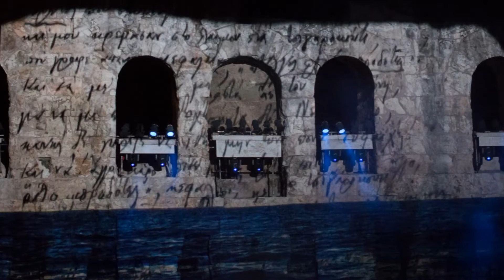Σαν την πατρίδα εκείνη - Κώστας Μακεδόνας | 1906 Αγχίαλος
Κώστας Μακεδόνας - Σαν την πατρίδα εκείνη
Μουσική: Ανδρέας Κατσιγιάννης
Στίχοι: Αργύρης Χατζηνάκης

Με αφορμή τη συμπλήρωση 110 χρόνων από το Ολοκαύτωμα της Αγχιάλου της Ανατολικής Ρωμυλίας που έγινε στις 30 Ιουλίου 1906, το Δ.Σ. του Συλλόγου Αγχιαλιτών της Αθήνας «Η Αγχίαλος» αποφάσισε να δημιουργήσει ένα ιστορικό, μουσικό, λογοτεχνικό έργο με το χρονικό του ολοκαυτώματος και τη διαδρομή των προσφύγων μέχρι την εγκατάστασή τους στη Νέα Αγχίαλο.

Τα κείμενα και οι στίχοι είναι των Γεωργίου Σουρή, Κώστα Βάρναλη, Αργύρη Χατζηνάκη, Δράκου Μαυρομάτη και του Απόστολου Ζαφειρόπουλου, πρόεδρου του Συλλόγου Αγχιαλιτών της Αθήνας.
Ο Ανδρέας Κατσιγιάννης έγραψε τη μουσική και τα τραγούδια του ντοκιμαντέρ, που κυκλοφόρησε πριν από λίγες μέρες σε ένα βιβλίο με cd, με τίτλο: «1906 - Aγχίαλος - Ανατολική Ρωµυλία - Βόρεια Θράκη».

Αφηγητής είναι ο Νίκος Ξανθόπουλος και τραγουδούν ο Μανώλης Μητσιάς, η Ελένη Βιτάλη, ο Κώστας Μακεδόνας, ο Δημήτρης Μπάσης και η παιδική χορωδία του Σπύρου Λάμπρου. Σολίστ στο βιολί είναι ο Λευτέρης Ζέρβας.

Ανδρέας Κατσιγιάννης (σαντούρι, πιάνο), Αλέξανδρος Αρκαδόπουλος (κλαρίνο, καβάλι), Σωτήρης Μαργώνης (βιολί), Πάνος Δημητρακόπουλος (κανονάκι), Απόστολος Βαλαρούτσος (κιθάρα), Geo Teo (συνθετικούς ήχους), Γιάννης Πλαγιανάκος (κοντραμπάσο), Κώστας Μερετάκης (κρουστά), Νίκος Μέρμηγκας (λάφτα, λαούτο), Απόστολος Βαγγελάκης (soprano σαξόφωνο).

Η ηχοληψία, η μίξη και το mastering έγιναν από τον Γιάννη Μπαξεβάνη στο studio Antart. Η φωνή της Ελένης Βιτάλη ηχογραφήθηκε στο studio Odeon από τον Ηλία Λάκκα. Υπεύθυνος της παραγωγής, που πραγματοποιήθηκε από το Σύλλογο Αγχιαλιτών της Αθήνας «Η Αγχίαλος», ήταν ο Απόστολος Ζαφειρόπουλος.

Βίντεο: Μάρω Χρυσανθοπούλου

✍️ Όσο και να θες να ξεχάσεις, δεν γίνεται να μη θυμάσαι. Η Ελλάδα στον προηγούμενο αιώνα ήταν ένα σώμα, ανοιχτές πληγές. Τα σημάδια και αν έκλεισαν, αυτές οι πληγές έχουν μείνει. Το 1922 ήταν ίσως, η μεγαλύτερη πληγή. Η αρχή όμως έρχεται από εκεί, κάπου στο 1906.

Με την ματιά του δημιουργού, προσπάθησα και εδώ, να κινηματογραφήσω μουσικά, την ιστορία της Αγχιάλου. Εδώ και χρόνια, νιώθω τυχερός που ταξιδεύω μέσα στην ιστορία αυτού του τόπου, από την Ίμβρο και την Τένεδο στην Σμύρνη μέχρι το Καστελόριζο και τώρα στην Αγχίαλο. Ομολογώ ότι σε αυτό το ταξίδι είχα αρκετούς συνοδοιπόρους που με τις γνώσεις τους, το πάθος τους και το ταλέντο τους μου έδωσαν δύναμη και έμπνευση. Θέλω να ευχαριστήσω το Σύλλογο των Αγχιαλιτών της Αθήνας και ιδιαίτερα τον Απόστολο Ζαφειρόπουλο, που μέσα από τα μάτια του, είδα τι σημαίνει να αγαπάς και να φροντίζεις τον τόπο σου και τις ρίζες σου.

«Συναντήθηκα» με τον σπουδαίο ποιητή Αγχιαλίτη Κώστα Βάρναλη, αλλά και τον Γεώργιο Σουρή.

Είχα την τιμή να με ακολουθήσουν οι φίλοι μου, σπουδαίοι τραγουδιστές Κώστας Μακεδόνας και Δημήτρης Μπάσης και να έχω την τιμή να τραγουδήσει η Ελένη Βιτάλη ένα πολιτικό κείμενο του Γεωργίου Σουρή και ο Μανώλης Μητσιάς το καταπληκτικό ποίημα του Κώστα Βάρναλη με τον τίτλο «Μάταια».
Ευχαριστώ τον Σπύρο Λάμπρου και την χορωδία του με τις αγγελικές φωνές, τον Αργύρη Χατζηνάκη για τους στίχους του στα δύο τραγούδια. Τους μουσικούς για το μεράκι τους και τον ηχολήπτη Γιάννη Μπαξεβάνη για την φροντίδα του.

Αυτό όμως που με συγκλόνισε και θα αφήσει αιώνια το στίγμα του σε αυτό το έργο είναι η προσφορά του Μυθικού Συμβόλου, του Συμβόλου της Προσφυγιάς, του Σπουδαίου Έλληνα, ενός φωτισμένου ανθρώπου. Του Νίκου Ξανθόπουλου.

Κύριε Νίκο Ξανθόπουλε, η τιμή που μας κάνατε, δείχνει ακόμα μια φορά πώς ο καλλιτέχνης, όσο ψηλά και εάν φτάσει, το μεγαλείο του θα υπάρχει, μέσα στην προσφορά για την πατρίδα, για τον άνθρωπο, για την ιστορία.

Οι στιγμές μαζί σας, θα είναι για μένα εφόδια ζωής. Τις κρατώ για πάντα στην καρδιά μου. Σας ευχαριστώ.

Το έργο μου αυτό το «1906» το αφιερώνω στις ψυχές που τότε χάθηκαν, αλλά και στις ψυχές που καθημερινά χάνονται στα κόκκινα πλέον νερά του Αιγαίου.

«Γιατί είναι πρόσφυγας παντού, αυτός που λησμονάει»

Ανδρέας Κατσιγιάννης
Νοέμβριος 2016

🌐 Ακολουθήστε τον Ανδρέα Κατσιγιάννη:

✍️Φίλες και φίλοι μου

Βίωσα την προσφυγιά και δεν θα μπορούσα τώρα να λιποτακτήσω από το ιερό προσκλητήριο της ιστορίας και της μνήμης, που με κάλεσε να συμμετάσχω ο εμπνευστής του, ο Σύλλογος των Αγχιαλιτών της Αθήνας, με αφορμή τα 110 χρόνια από το Ολοκαύτωμα της Αγχιάλου της Ανατολικής Ρωμυλίας - Βόρειας Θράκης στις 30 Ιουλίου 1906.

Στο κάλεσμά του η ψυχή μου, φτερούγισε στο τότε. Τότε που η ζωή έγινε εφιάλτης και θεριστής ο θάνατος. Τότε που στέρεψαν τα δάκρυα για το στερνό αντίο κι ο ήλιος πια, δεν ζέσταινε κανέναν. Τότε που οι κυνηγημένοι πρόγονοί μας, παρέπαιαν σε άγνωστες στεριές, με το μαχαίρι της άδικης ιστορίας στο κορμί και στην ψυχή τους.

Νίκος Ξανθόπουλος